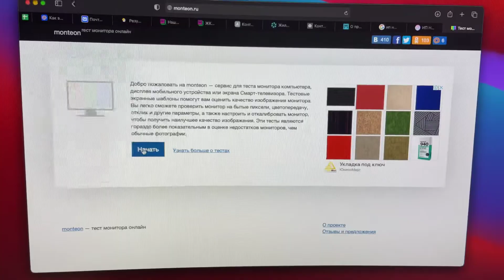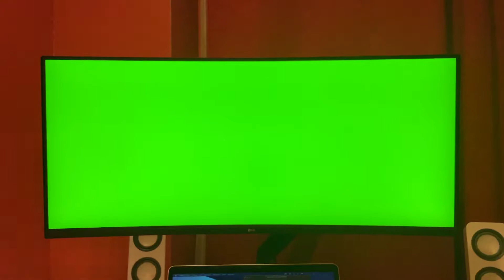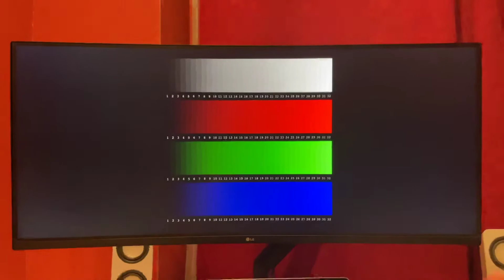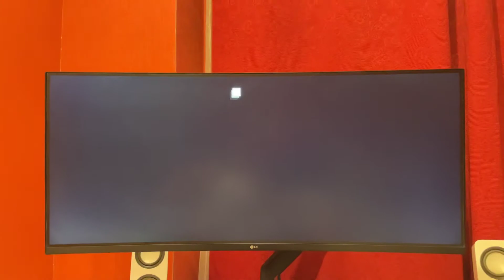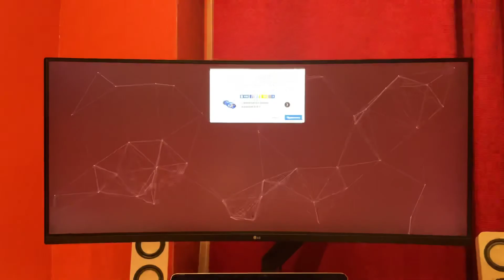Тест монитора LG